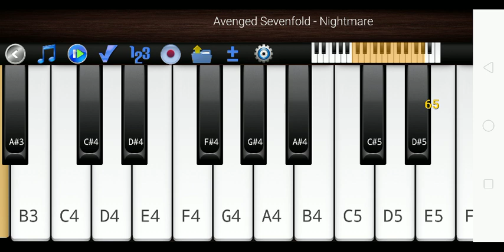Avenged Sevenfold - Nightmare learnpiano asmr video #39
piano,
piano relaxing music sleep,
piano music,
piano tutorial,
piano man,
piano relaxing music,
piano songs,
piano cover,
piano lessons for beginners,
piano easy,
piano man billy joel,
piano and rain,
piano airport,
piano and violin,
piano app,
a piano lies down in the middle of the road,
a piano underwater,
a piano that plays itself,
piano beginner,
piano beat,
piano background music,
piano basics for beginners,
piano bts,
b piano key,
b piano sound,
piano covers of popular songs,
piano classical music,
piano city,
piano chords for beginners,
piano exercises for beginners,
piano exercises,
piano easy songs for beginners

piano game,
piano guys a thousand years,
g piano note,
g piano chord,
g piano pad,
g piano backing track,
g piano instrumental,
g piano works,
piano hymns instrumental,
piano harry potter,
piano howls moving castle,
howl's moving castle piano,
how to play piano,
happy birthday piano,
harry potter piano,
how to jazz piano,
how to piano songs,
how to fur elise piano,
how to megalovania on piano,
piano instrumental,
piano in the dark,
piano interstellar,
piano in the dark lyrics,
piano instrumental beats,
piano in the dark gigi de lana,
piano instrumental worship,
i piano song,
i piano mix,
piano jazz,
piano jazz music,
piano jazz music relaxing,
piano jazz tutorial,
piano jingle bells,
je te laisserai des mots piano,
jazz piano,
jana gana mana piano,
jingle bells piano,
jazz piano tutorial,
piano keyboard,
piano kids,
piano keys,
piano karaoke lower key,
piano keyboard guide,
piano kiss the rain,
piano kids songs,
k piano tutorial,
k piano cigarettes,
k piano cover,
piano love songs,
piano lofi,
piano live,
piano learning for beginners,
l piano easy,
l piano cover,
l piano tutorial easy,
piano man billy joel lyrics,
piano music for studying,
piano music popular songs,
piano man live,
mozart piano,
my heart will go on piano,
piano notes,
piano nightcore,
on piano easy,
on piano see you again,
on piano dance monkey,
on piano songs,
piano omegle,
piano on fire,
piano on omegle song,
piano on youtube,
piano playing,
piano piano,
piano pop songs,
piano performance,
p piano lessons,
piano quiet music,
piano quartet in a minor mahler,
piano quartet in e flat major op 47 schumann,
piano quintet in a major schubert,
quiet piano music,
queen piano tutorial,
piano songs easy,
piano sleep music,
piano study music,
piano shorts,
is piano hard,
piano tiktok song,
piano tiles,
the piano guys,
tutorial piano
undertale fallen down piano,
until i found you piano,
piano vampire,
piano violin duet,
piano vine,
piano video,
piano versions of popular songs,
piano version,
piano violin,
piano violin music,
piano video game music,
piano vs guitar,
v piano bts,
v piano roland,
v piano edit,
v piano tutorial,
v piano christmas tree,
v piano song,
v piano live,
v piano grand roland price,
v piano roland price,
piano worship instrumental,
piano we don't talk about bruno,
piano worship,
piano worship music,
piano wedding songs,
piano with jonny,
piano with rain,
piano warm up exercises,
piano waltz,
piano wedding songs for walking down the aisle,
w piano studio,
we don't talk about bruno piano,
where is my mind piano,
what falling in love feels like piano,
when i was your man piano,
we don't talk about bruno piano easy,
piano xxtenations,
piano xxtenations changes,
piano x factor,
piano xxtenations sad,
piano x guitar type beat,
piano x violin,
piano x forte,
piano x forte x scandal cover,
piano xo tour life,
x piano type beat,
x piano songs,
x piano tutorial,
x piano easy,
x piano stand,
x piano cover,
xlss_kkyung beautiful piano music,
xue hua piao piao piano,
x files theme piano,
xo tour life piano,
piano yiruma,
piano youtube,
piano your lie in april,
piano yiruma river flows in you,
piano ylang ylang,
piano you are my sunshine,
piano yumira,
piano yamaha,
piano your name,
y piano tutorial,
youtube piano,
your lie in april piano,
ylang ylang piano tutorial,
ylang ylang piano,
you are the reason piano,
your name piano,
piano zelda,
piano zelda music,
piano zelensky,
piano zelda fairy fountain,
piano zelda theme,
piano zen music,
zombie piano,
piano 0 to 2022,
piano 0 to 10000,
piano 007 theme,
piano 0 to 2019,
012 piano dj sumbody,
0 to 100 piano,
piano 10 hours,
piano 101 for beginners,
piano 1 year progress,
piano 1000 years,
piano 100 songs,
piano 10000 reasons,
1 piano 100 songs,
1 piano 100 memes,
1 piano 15 national anthem,
piano 20th century fox,
3 piano chords,
86 piano,
8 hours of beautiful piano music,
80s piano songs,
piano 90s music,
piano 90s dance medley,
piano 90s,
piano 90s songs,
piano 90s type beat,
piano 9th chords,
piano 9 to 5,
piano 9 hours,
90s piano dance music

Credits: Melody Piano
Thanks to Melody Piano 🎹